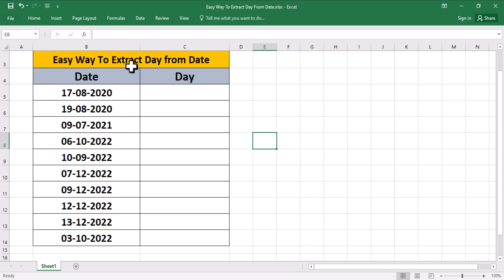Easy Way To Extract Day From Date in Excel | এক্সেলে তারিখ থেকে বার বের করুন খুব সহজে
এই ভিডিওতে দেখাবো কিভাবে খুব সহজে মাইক্রোসফট এক্সেলে তারিখ থেকে বার বের করবেন।
In this video I'm gonna show you How To Extract Day From Date in Excel।

I upload Microsoft Excel tips & tricks videos everyday.

I made some photoshop tutorials if u interest please visit channel.